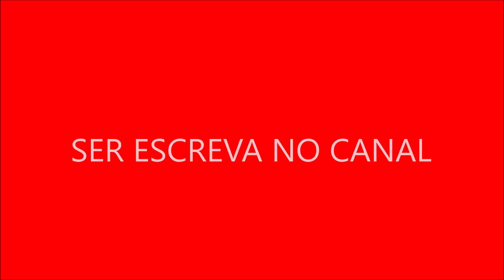Raven Baxter teve um impacto significativo na moda juvenil